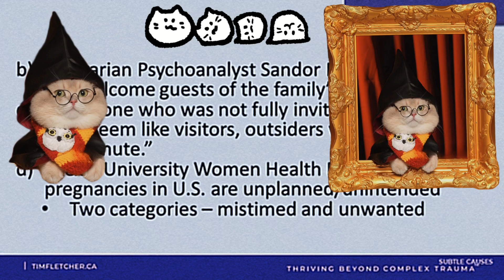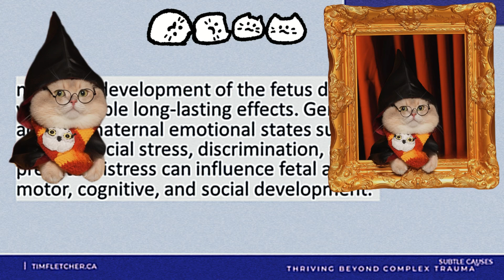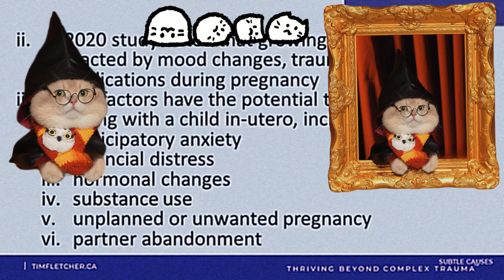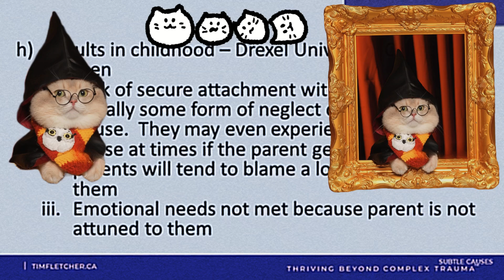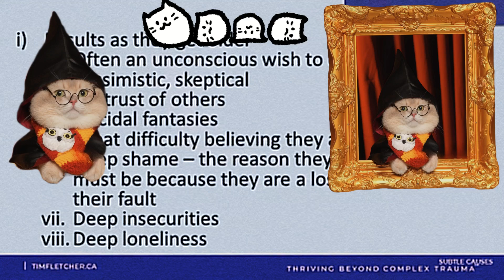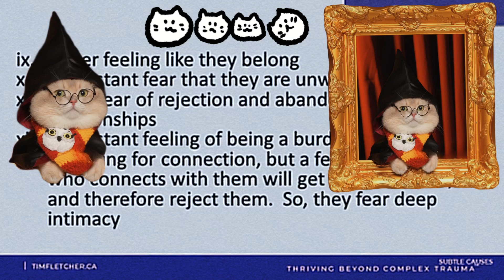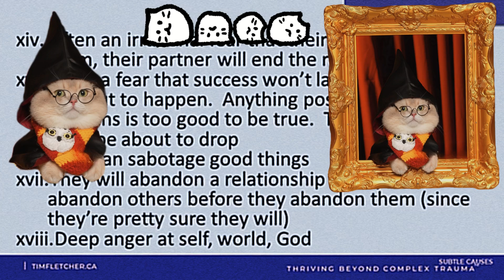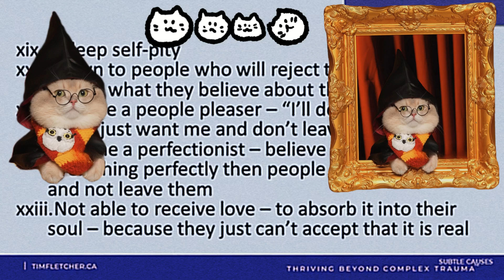เราอาจจะติดกับการไม่อยากยุ่งกับภายในของตัวเอง